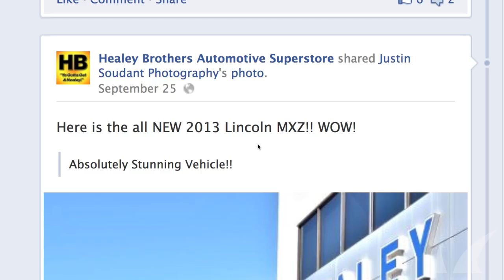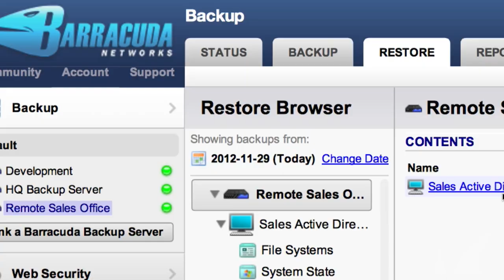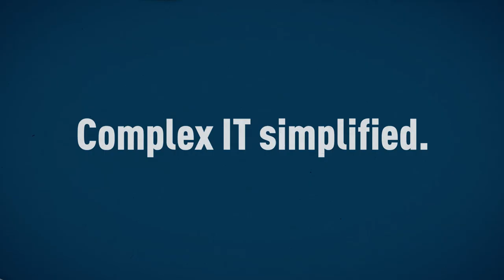Customer Spotlight | Healey Brothers Automotive Group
As the largest dealer in the Hudson Valley in upstate New York, Healey Brothers Auto Group must find innovative ways to use technology to help boost sales and stay ahead of the competition.  One of the ways they accomplish this is by allowing their young, tech-savvy sales team to utilize social media to engage their customers, but heavy unrestricted use of sites like facebook and youtube can put added risk on the company's network and sensitive customer data.

 Enter Barracuda Networks.

 After deploying the Barracuda Web Filter to ensure that  employees could continue to take advantage of social media without the threat of unwanted malware and viruses, Healey Brothers  chose Barracuda again and again to fill all of its IT needs. They quickly added the Barracuda Spam & Virus Firewall, Backup Server, and Message Archiver to their arsenal.  From content security to data protection, Barracuda Networks has helped Healey Brothers Automotive Group to reclaim their network!